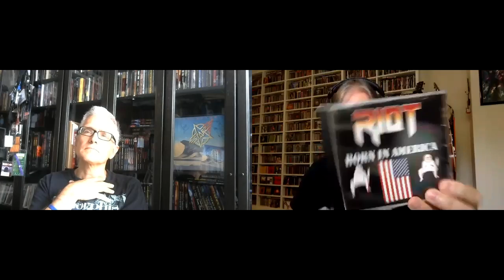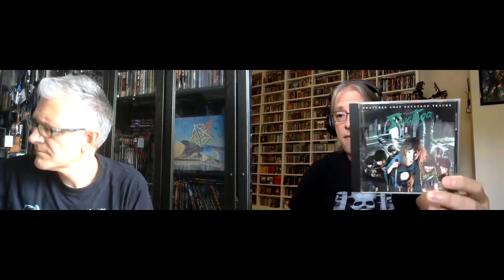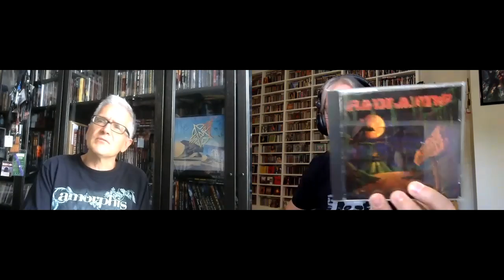RANT- Underrated Bands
Join Pete Pardo & Martin Popoff as they each pick three bands they feel are extremely underrated and should have been as big as their contemporaries.